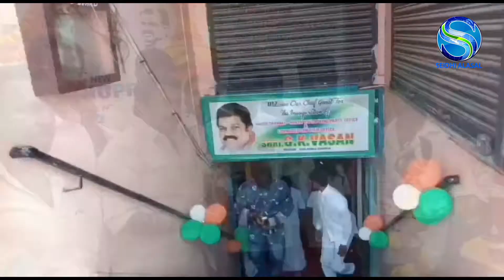தமிழ் மாநில காங்கிரஸ் தென் சென்னை வடக்கு மாவட்ட இளைஞரணி அலுவலகம் திறப்பு